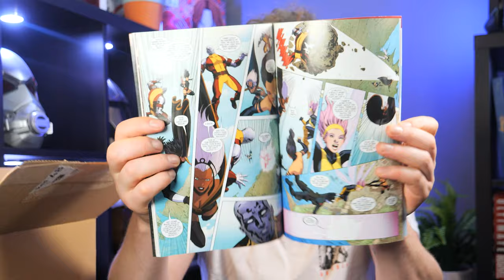Day and Night? Threads Unboxing 2022 | Zavvi Mystery Box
Threads Unboxing Zavvi Zbox Mystery Box January 2022
Threads, a mystery box from Zavvi, featuring a Graphic Novel and a T-Shirt for just £9.99! Boom bam bosh, job done!

📑Chapters
Intro: 0:00

newb haul zbox unboxing